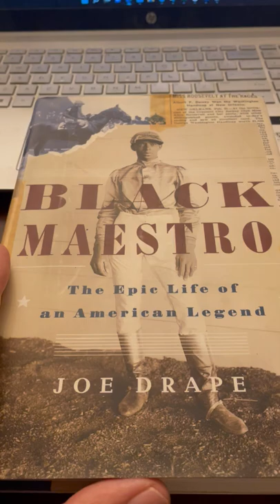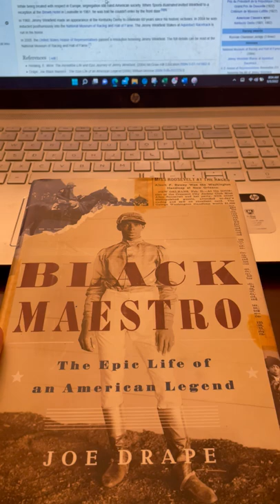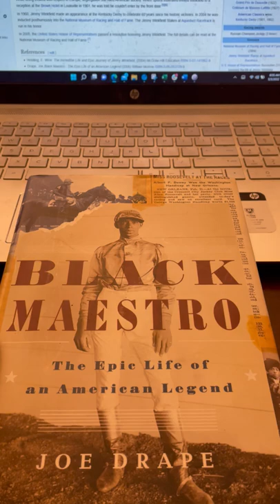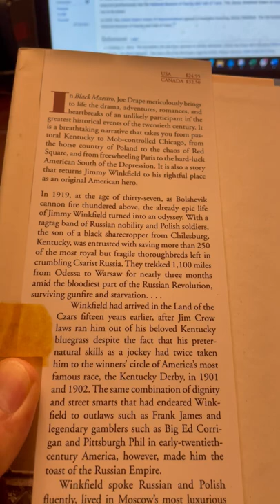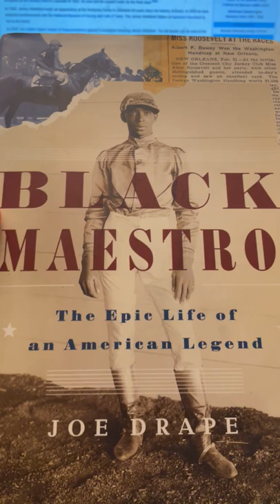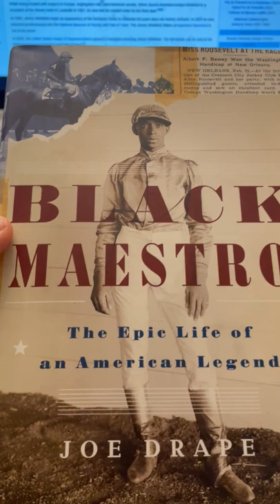Jimmy Winkfield- Thoroughbred Racing Legend & what does his story have to do with the Negro Leagues